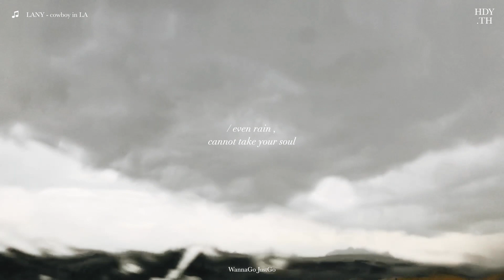EP22 - 4 พิกัดลับ ฉบับเดินทางจาก "หาดใหญ่" / WannaGo JustGo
เปิด 4 พิกัดลับ ฉบับได้รูป feel เมืองนอก!
ไปง่าย ไปได้จากหาดใหญ่ เที่ยวครบจบใน 3 วัน

• เขาคูหา จ.สงขลา
• บ้านเหมืองลิวงค์ จ.สงขลา
• ควนนกเต้น จ.พัทลุง
• เขาคอหงส์ จ.สงขลา

อยากไปก็ไป ...หาดใหญ่